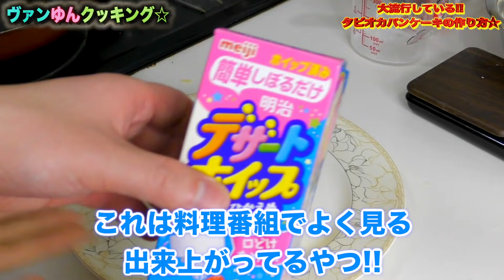【ブチ切れ】大流行？タピオカとパンケーキが合うわけないだろ！！